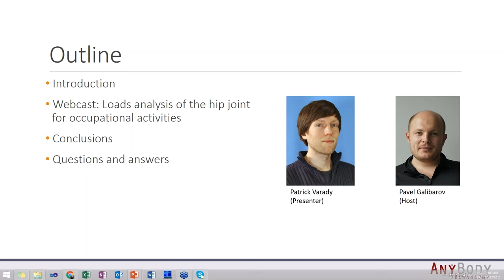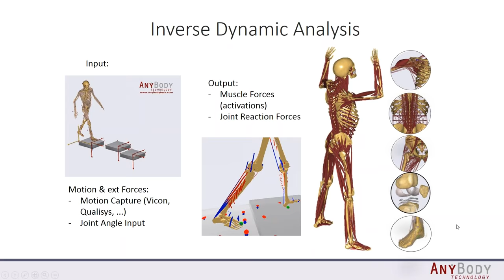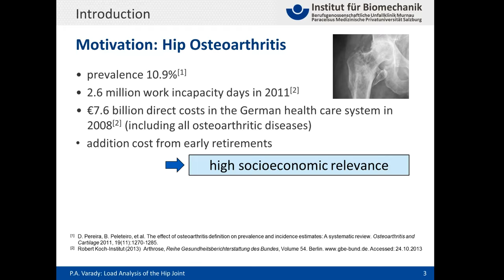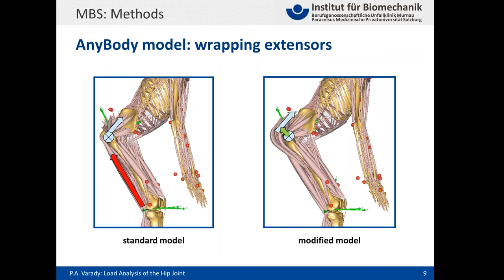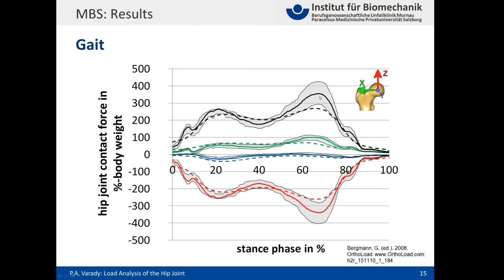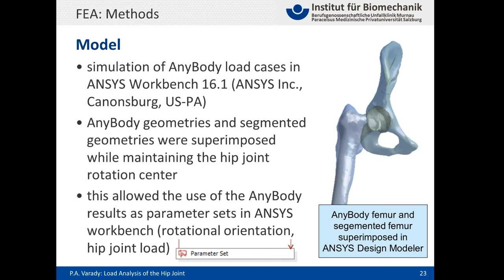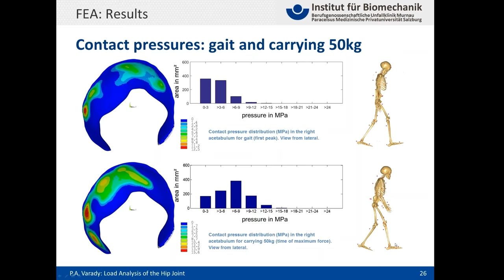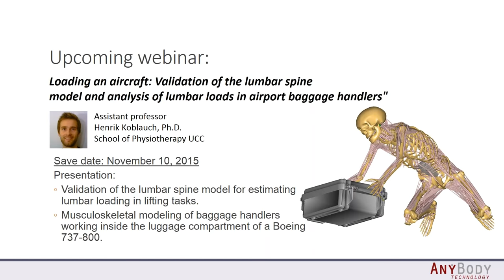[Webcast] - Load Analysis of the hip joint for occupational activities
Osteoarthritis of the hip joint (HOA) is a severe disease of the musculoskeletal system and is accompanied by detrimental effects to patients' health and economic consequences. Multiple factors affect the pathogenesis of HOA, including mechanical loading of the hip joint. Literature concerning the epidemiology of HOA indicates an association between occupational activities and the disease's etiology. The aim of this study is to analyse the load of the hip joint for different occupational tasks. It is hypothesised that risk associated working tasks will result in a higher load of the hip joint when compared to activities of daily living.

Presenter: Dipl.-Ing. Patrick Varady, Institute of Biomechanics, Trauma Center Murnau and Paracelsus Medical University Salzburg